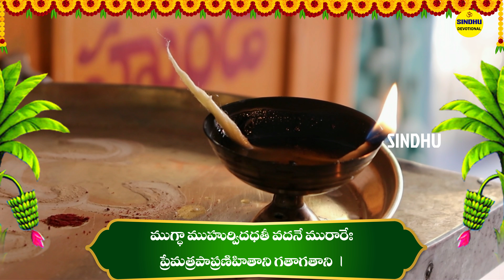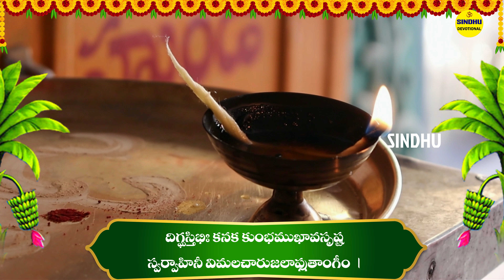కనకధారా స్తోత్రం | Kanakadhara Stotram Telugu Lyrics | Kanakadhaaraa Stotram | Lakshmi Devi Songs